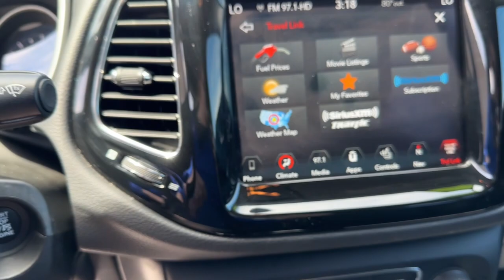2020 Jeep Compass Clinton twp, Sterling Heights, Utica Harrison twp Mt. Clemens L-137247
Billet Silver Metallic Clearcoat Used 2020 Jeep Compass Limited available in 21560 Hall Road, Clinton Township, Michigan at Parkway CDJ. Servicing the Clinton Township, Harrison Township, Clemens, Sterling Heights, Utica, MI area.

2020 Jeep Compass Limited - Stock#: L-137247

Parkway CDJ
21560 Hall Rd

Just arrived!! LOADED One owner clean Carfax local trade certified 2020 Jeep Compass Limited with Dual Pane Sunroof Navigation Rear Convenience Group Premium Lighting Group GPS Navigation Heated Front Seats Heated Steering Wheel and more!!!brbrFCA US Certified Pre-Owned Details:brbrbr  * Powertrain Limited Warranty: 84 Month/100000 Mile (whichever comes first) from original in-service datebrbr  * Limited Warranty: 3 Month/3000 Mile (whichever comes first) after new car warranty expires or from certified purchase datebrbr  * Includes First Day Rental Car Rental Allowance and Trip Interruption Benefits. SiriusXM 3 month trial subscription.brbr  * Vehicle Historybrbr  * 125 Point Inspectionbrbr  * Warranty Deductible: $100brbr  * Roadside Assistancebrbr  * Transferable WarrantybrbrAdvanced Multistage Front Air BagsbrDriver Inflatable KneeBolster Air BagbrSupplemental SideCurtain Front and Rear Air BagsbrSupplemental Front Seat Side Air BagsbrRemote Proximity Keyless EntrybrPushButton StartbrSpeed Sensitive Power LocksbrParkView Rear BackUp CamerabrWindshield Wiper DeIcerbrDeep Tint Sunscreen GlassbrSecurity AlarmbrSelecTerrain SystembrElectronic Stability ControlbrElectric Park BrakebrElectronic Roll MitigationbrRemoteStart System (N/A w/Manual Transmission)brINTERIOR FEATURESbrUconnect 4 with 8.4Inch DisplaybrSiriusXM with 1Year Radio SubscriptionbrApple CarPlaybrGoogle Android AutobrBluetooth Streaming AudiobrLeatherWrapped Steering WheelbrSteering Wheel Mounted Audio ControlsbrHeated Steering WheelbrHeated Front Seatsbr8Way Power Driver & 6Way Manual Passenger Seatsbr4Way Power Lumbar Adjustable SeatbrPower Front Windows with 1Touch Up & DownbrRear 60 / 40 Folding SeatbrA/C Auto Temperature Control w/DualZone ControlbrAmbient LED Interior Lighting Plusbr6SpeakersbrRear View AutoDimming Mirrorbr115Volt Auxiliary Power Outletbr12Volt Rear Auxiliary Power OutletbrTire Service KitbrEXTERIOR FEATURESbr18Inch x 7.0Inch Polished/Gray Pockets Alum WhlsbrAutomatic HeadlampsbrHalogen Quad HeadlampsbrHeadlamp Off Time DelaybrPower Adjustable MirrorsbrExterior Mirrors with Supplemental SignalsbrExterior Mirrors with Heating ElementbrBright Day Light Opening MoldingsbrFog and Cornering LampsbrBright Exhaust TipbrTwoTone Paint GroupbrOPTIONAL EQUIPMENT (May Replace Standard Equipment)brBillet Silver Metallic ClearCoat Exterior PaintbrCustomer Preferred Package 2GG brRear Convenience GroupbrPower Liftgate brReversible Carpet / Vinyl Cargo Mat brPremium Lighting GroupbrLED Tail Lamps brBiXenon HID Headlamps with LED Signature brFull Sunroof Power Front and Fixed RearbrUconnect 4C NAV with 8.4Inch Display brSiriusXM Guardian Connected Services w/1Yr Trial brSiriusXM Travel Link brSiriusXM Traffic Plus brGPS Navigation br4G LTE WiFi Hot Spotbrbrbrbr